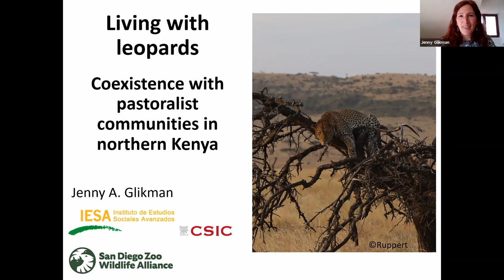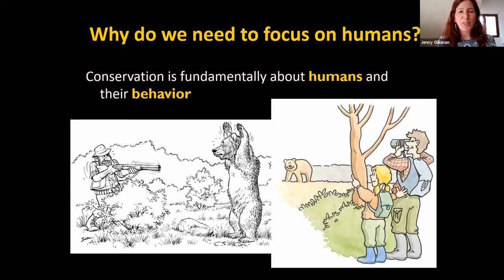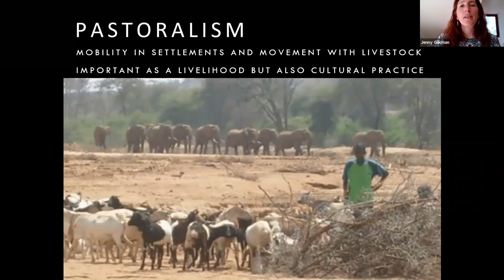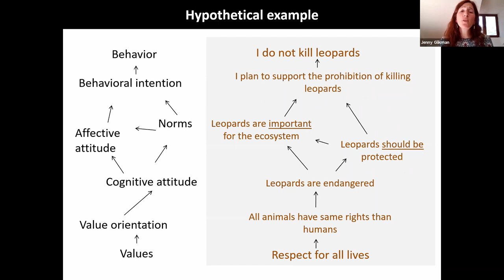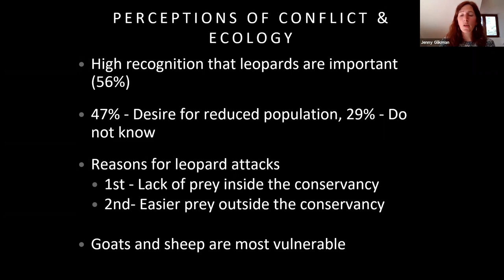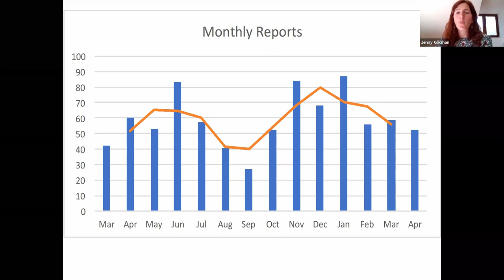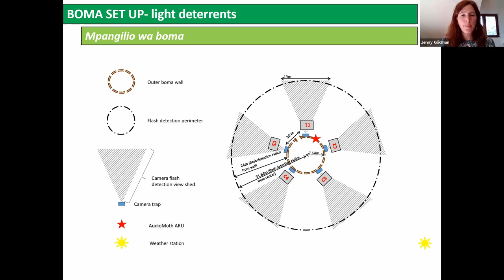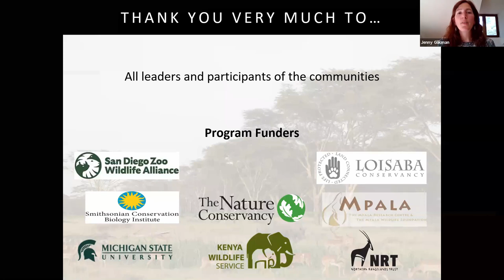Webinar: Living with Leopards – Coexistence with pastoralist communities in northern Kenya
Seminars in Biodiversity and Evolution

Jenny Anne Glikman, Instituto de Estudios Sociales Avanzados (IESA-CSIC), San Diego Zoo Wildlife Alliance | May 28, 2021

African leopards (Panthera pardus pardus) are listed as Vulnerable by IUCN, with human-leopard conflict as the greatest source of direct mortality for declining leopard populations. The dynamics of coexistence and conflict between people and wildlife is an omnipresent stressor on communities in Kenya, and especially charged when such negative interaction revolves around pastoralist loss of livestock to carnivores. With most wildlife living outside of government protected areas, Kenya has promoted the conservancy system to build community ownership and, in turn, protection of their biodiversity. However, a lack of scientific knowledge and research on leopards is a major barrier to creating a management strategy. The Leopard Conservation Program was established in Laikipia County, Kenya in 2017, with the goal of developing science-based management strategies to promote sustainable leopard populations that can coexist with humans. Leopard Conservation Program focuses on long-term capacity building of local communities for conservation through direct employment and education related to wildlife research, management, and protection. The project’s objectives are to assess the range, density and status of the target species, and develop local, adaptive management plans to improve human-wildlife coexistence in northern Kenya’s rangelands.